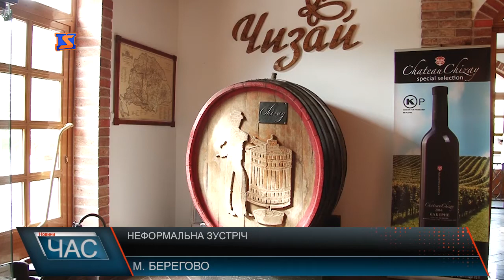Члени аграрного комітету ВР на зустрічі без краваток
Зустріч членів комітету Верховної Ради України з питань аграрної політики та земельних відносин стартувала з екскурсії на одному з провідних підприємств виноробної галузі Закарпаття. СП Айсберг ЛТД - а це понад мільйон саджанців винограду на площі 272 гектара землі, виробництво понад 50 видів вина під торговою маркою «Чизай».
Трохи історії. 4 з половиною тисячі гектарів виноградників, в основному європейської селекції, - така статистика Закарпаття у 1944 році. До 1985 року площі зросли до 14 тисяч гектарів. Частково площі відновили. До 2011 року в Україні діяла державна програма підтримки виноградарства.
Про необхідність підтримки садівництва та виноградарства в країні говорить і представник АСОЦІАЦІЇ «Укрсадвинпром».
Представники комітету з питань агрополітики та навколишнього середовища Національної ради Словацької республіки долучилися до обговорення проблем галузі, поділилися досвідом та дали кілька порад.
Зустріч без краваток мала позитивний результат - члени комітету Верховної Ради України з питань аграрної політики та земельних відносин з перших вуст почули про наболіле від підприємців, обмінялися досвідом з країною сусідкою.
Представники аграрного комітету запевнили, відстоюватимуть необхідність державної підтримки виноградарства та інших сільськогосподарських галузей вже найближчим часом, адже фундамент розвитку аграрної сфери необхідно закласти вже, і найближчим часом внести законодавчі зміни і працювати на позитивний результат.